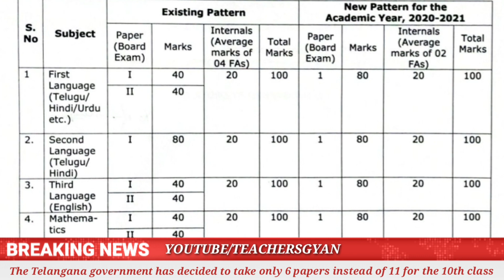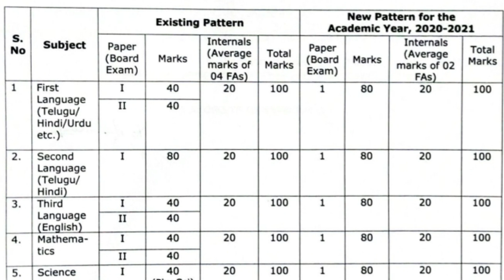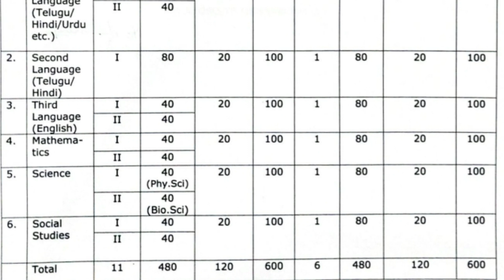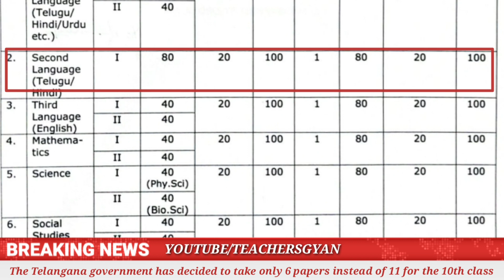BREAKING NEWS||TS SSC EXAMS||The Telangana government has decided 2 take only 6 papers instead of 11